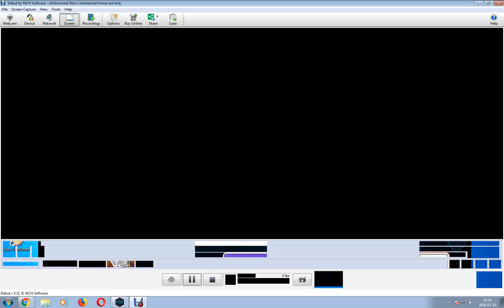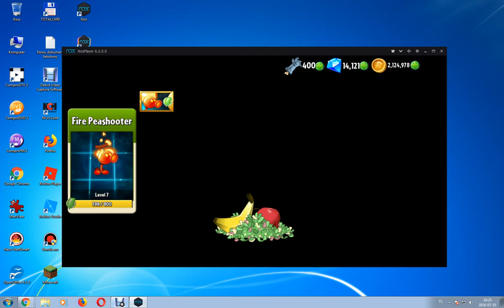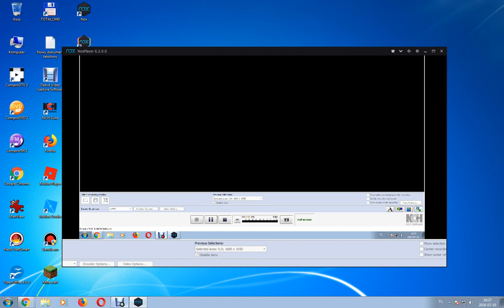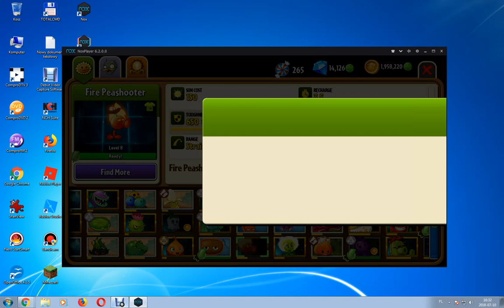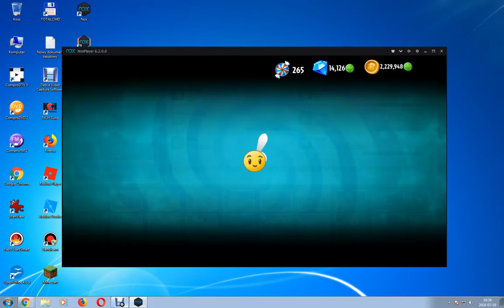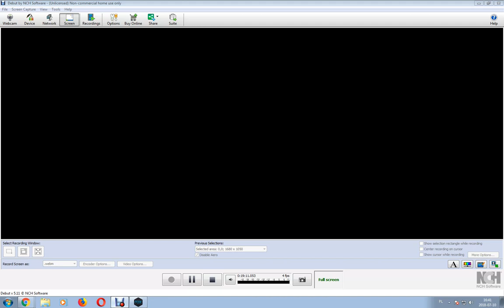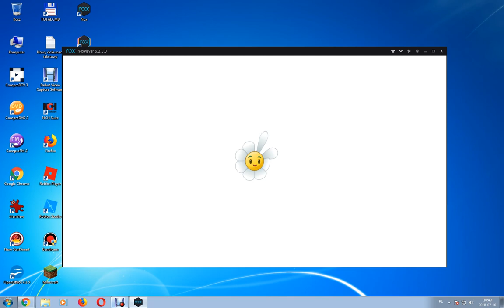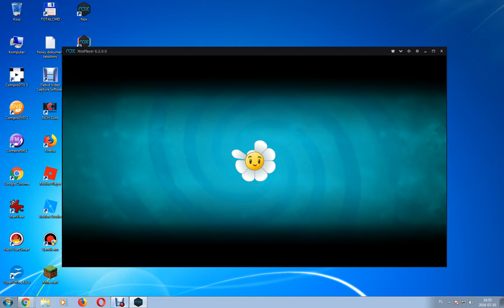PvZ 2 Part 84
Nothing new! I am bored hahaha!